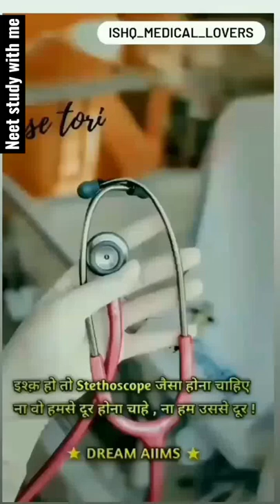Ishq with stethoscope 🩺